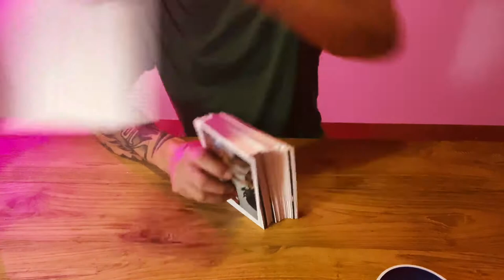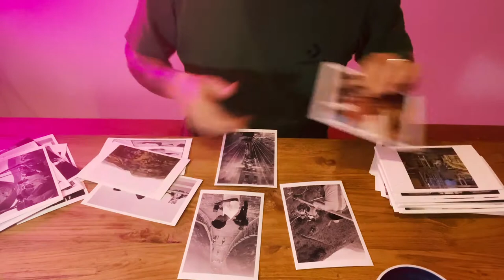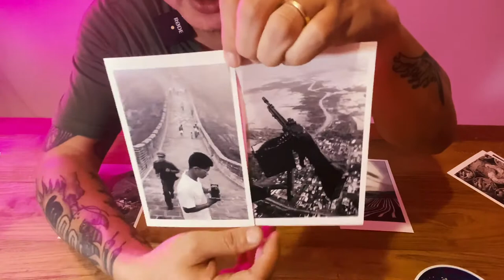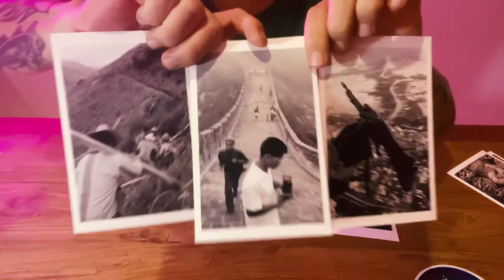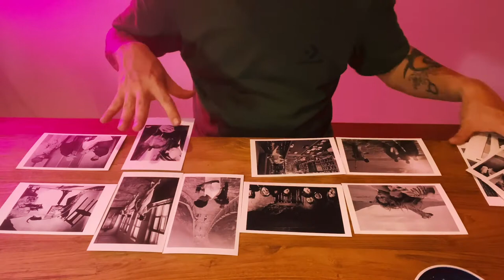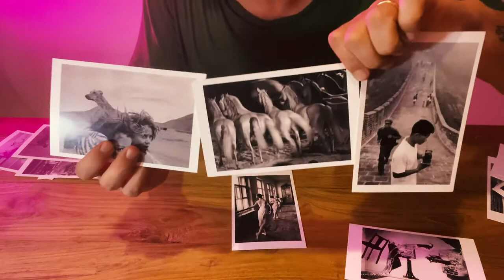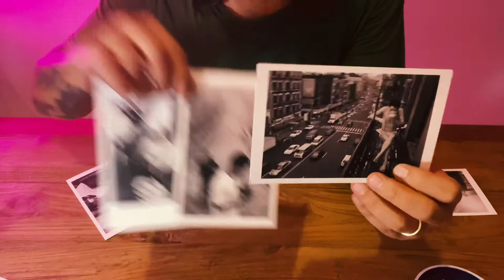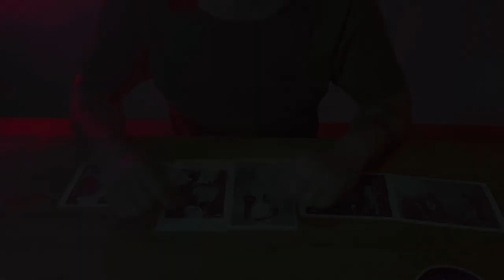TUTORIAL: Lockdown Photo Editing #02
EPISODE #02: Editing Photographs under Lockdown Isolation by Kevin WY Lee.

A quick exercise looking at images and learning how to edit and sequence visually by design – pick one random key image to start, then pick 4 others to form a Five Picture Edit, twice to make different outcomes and narratives.